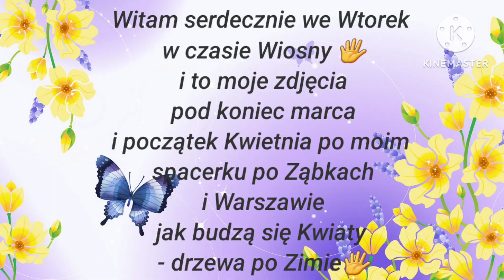.Miłego wtorku Wam życzę 🌞po moim spacerku że zdjęć Kwiatów. 🌻🌺⚘️Całuski 🧡💜💋💝💋💙💋💛❤️💋